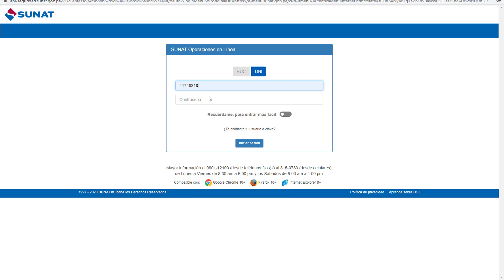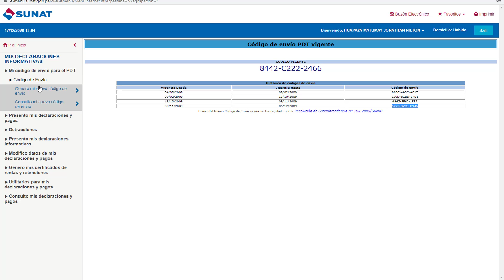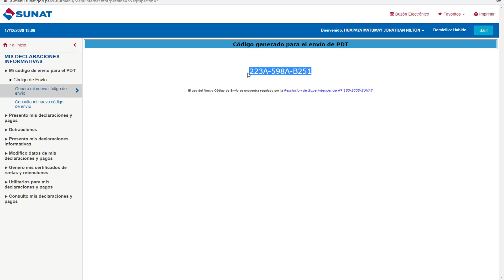🔴 CODIGO DE ENVIO PARA EL PDB 👉 Estudio Contable En Lima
🔴 Si quieres hacer una donación tengo lukita y yape con este numero 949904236